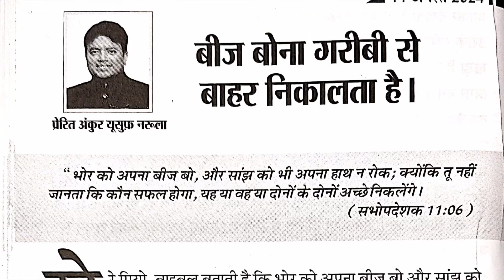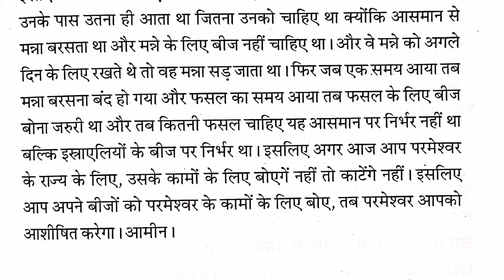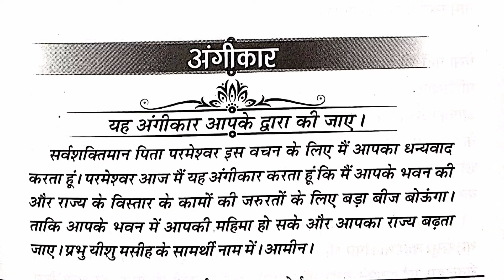My book of Prophecies Ankur Narula, 20-09-2024, Aaj ka Vachan, Ankur narula, Bible Vachan in Hindi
My book of Prophecies September 2024 By Apostle  Ankur Narula, 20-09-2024,
Aaj ka Vachan, ankur narula, Bible Vachan in Hindi